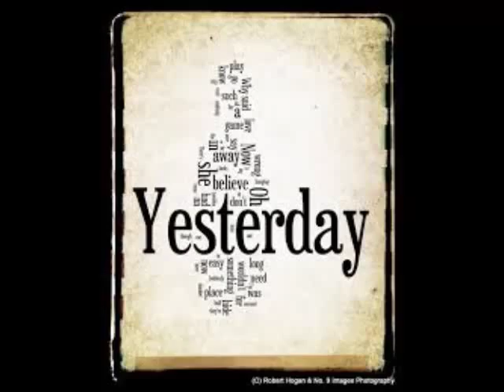Franck Pourcel - Yesterday